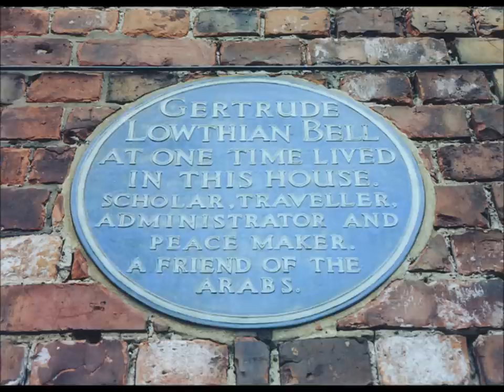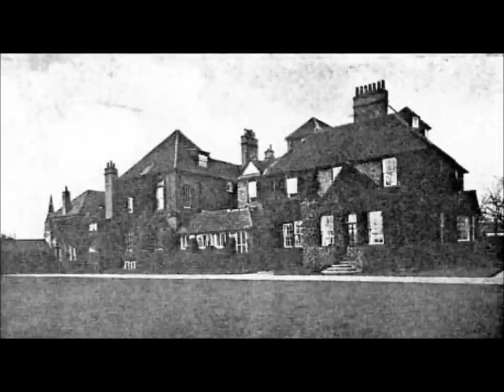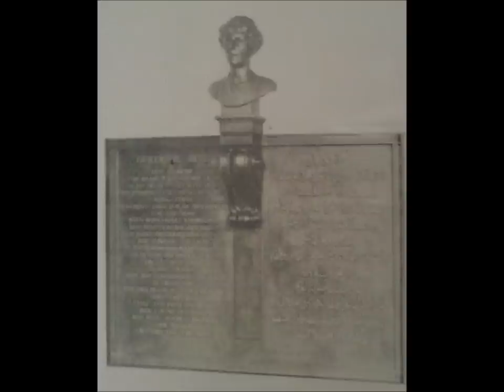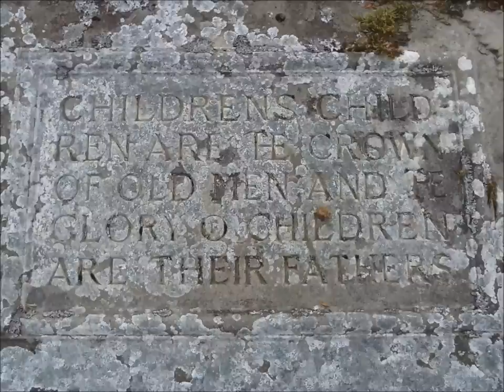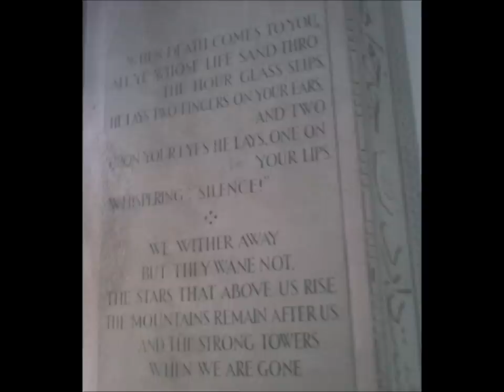Gertrude Bell: A Khatun Riding By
A play by Pete Thomas

Cast:
Gertrude Bell -- Dawn Ivison
Richard Doughty-Wylie/Frank Lascelles -- Rob Clilverd
Frank Stafford -- Jack McBride
Hugh Bell -- Ray Burton

Percussion -- Ronnie Burke
Guitars -- Richard Pink
Vocals -- Scarlet Pink

This play is based on the life and death of Gertrude Bell, an explorer and Arabian expert.  She died in Baghdad in 1926 and it was never clear whether she died from an accidental overdose or she took her own life. One of the themes of this play is an attempt to find out what happened and why.

Gertrude Bell joined the Arab Bureau in 1915, she was at the Paris Peace Conference and played a large and important part in the creation of Iraq.  The other great event of her life was her relationship with Richard Doughty-Wylie VC, who died leading his troops ashore at Gallipoli. The relationship was complicated by the fact that he was a famous married man.